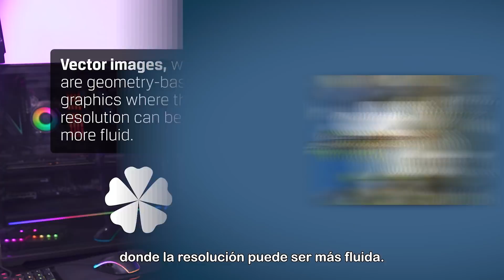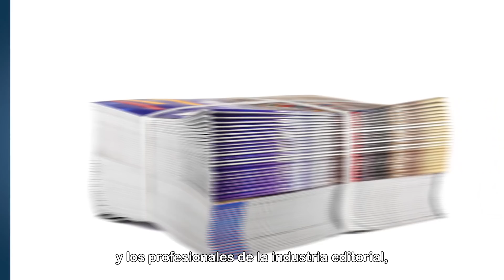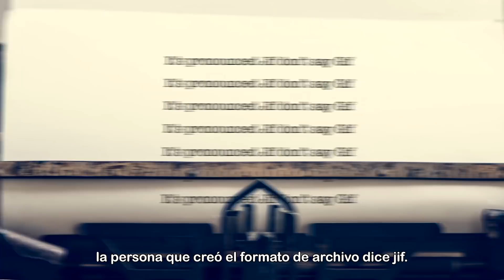Formatos de archivo de imagen JPG, PNG, TIFF, GIF y RAW 🖼 - DIY in 5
Desde la pronunciación de GIF hasta el archivo correcto para imágenes impresas. Todo esto y más podremos resolver con este nuevo video de DIY in 5.